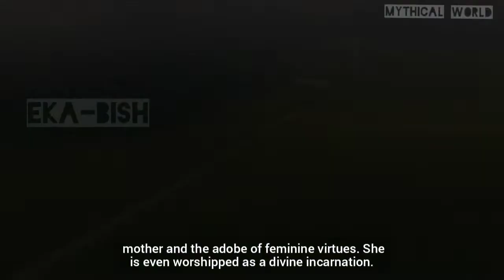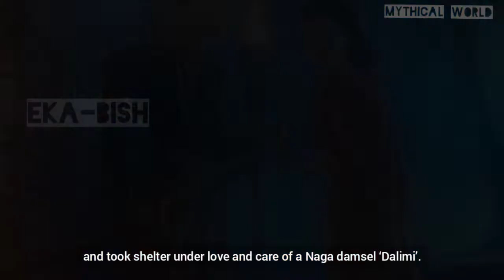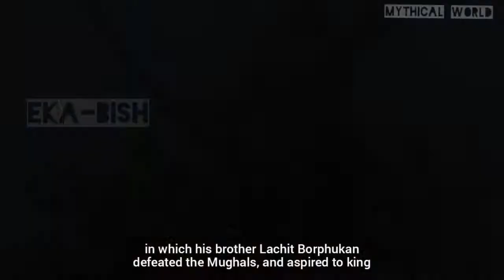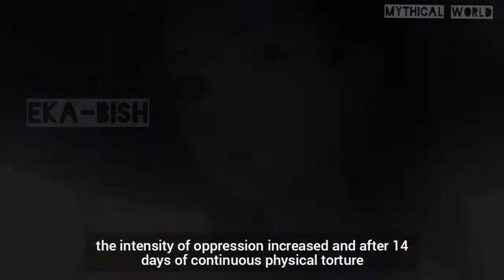क्या आप जानते हैं कौन हैं अहोम राजकुमारी सती जयमती? Story of true love and Sacrifice#Satijoymoti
जयमती का जन्म 17वीं शताब्दी के मध्य में माधुरीगांव, शिवसागर (जोरहाट के नजदीक) में लाई थेपेना बोरगोहेन और चंद्रदारू के घर हुआ था। लाई थेपेना की 12 पत्नियां थीं। जयमती उनकी पहली पत्नी चंद्रदारू की बेटी थीं। उनके 24 भाई, 11 सौतेली मां और 12 बहनें थीं।

जयमती का विवाह चोकलोंग (अहोम की एक परंपरा) विवाह द्वारा तुंगखुंगिया परिवार के गोबर रोजा के पुत्र राजा गोदापानी (गदाधर / सुपतफा) से हुआ था।

गोदापानी युवा, सुंदर, गतिशील और उचित निर्णय लेने में सक्षम थे। हालांकि उनकी कोई औपचारिक शिक्षा नहीं थी, लेकिन उन्होंने खुद को राजनीतिक कौशल और दूरदर्शिता वाले नेता के योग्य साबित किया।

लोरा रोजा से परेशानी को भांपते हुए, गोदापानी अपनी पत्नी जोयमती की सलाह पर, नागा हिल्स (नागालैंड) भाग गए और एक नागा युवती 'दलीमी' के प्यार और देखभाल के तहत शरण ली। 'लोरा रोजा' शब्द के अंग्रेजी शब्द का अर्थ है 'बॉय किंग'। सुलिकफा कम उम्र में राजा बन गए और इसलिए उन्होंने लोरा रोजा की उपाधि अर्जित की।

सुलिकफा का असली नाम सरुगोहैन था। 1679 में, लालुक सुला बोरफुकन ने उन्हें अहोम साम्राज्य का राजा बनाया। सुलिकफा कठपुतली राजा थे और यह लालुक सुला का शासन था। जानकारी के अनुसार लालुक सुला ने 1671 सरायघाट की लड़ाई के बाद गुवाहाटी को छोड़ दिया, जिसमें उनके भाई लचित बोरफुकन ने मुगलों को हराया, और राजा की आकांक्षा की। 1672 में अपने छोटे भाई लचित बी की मृत्यु के बाद उन्हें उदयादित्य सिंह द्वारा बोरफुकन नियुक्त किया गया था

वह अवधि जब गोदापानी को अपनी भूमि से भागने के लिए मजबूर किया गया था, वह असमिया इतिहास (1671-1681) के सबसे काले समयों में से एक था। यह युवा तानाशाह सुलिकफा के शासन के दौरान और लालुक सुला बोरफुकोन के हेरफेर के तहत 27 योग्य राजकुमारों और राजकुमारियों और दो राजाओं की हत्या कर दी गई थी।

असम में पूरी तरह से अराजकता थी और गोदापानी उनकी एकमात्र आशा के साथ भविष्य खराब दिख रहा था। इसलिए गोदापानी और उसके दो बेटों के लिए लोरा रोजा की जेल से भागना अनिवार्य था।

जब लोरा रोजा के सैनिक गोदापानी को खोजने में विफल रहे, तो उनकी पत्नी जोयमती कोंवारी को राजा के पास बुलाया गया और यह बताने के लिए कहा गया कि गोदापानी कहाँ छिपा था।

ऐसा करने से इनकार करने पर, उसे असम के शिवसागर जिले में जारेंगा पाथेर (जरेंगा नाम का एक खेत) ले जाया गया, जिसे कोटकोरा के पौधे (एक कांटेदार पौधे) से बांधा गया और प्रताड़ित किया गया।

जब गोदापानी को अपनी पत्नी की यातना के बारे में पता चला तो वह गुप्त रूप से जरेंगा पाथेर के पास आया और जयमती से लोरा राजा को सच बताने का अनुरोध किया। उसने लोरा राजा को कुछ भी बताने से इनकार कर दिया, अपने फैसले पर दृढ़ थी और हिलती नहीं थी। इसके बजाय उसने गोदापानी को जगह छोड़ने के लिए कहा। अगर वह पकड़ा गया और एक साम्राज्य बनाने के उसके सपने को कैद कर लिया गया, जिसमें मजबूत सामाजिक-आर्थिक और राजनीतिक परिस्थितियों के साथ, गोदापानी राजा के रूप में विफल हो जाएगा।

जब जोयमती ने अपने पति के ठिकाने का खुलासा नहीं किया, तो उत्पीड़न की तीव्रता बढ़ गई और 14 दिनों की लगातार शारीरिक यातना के बाद, उन्होंने 27 मार्च 1680 को जरेंगा पाथेर में अंतिम सांस ली। इस प्रकार जॉयमती ने अंतिम सांस तक अपने पति और राज्य की रक्षा की। अपने पति और मातृभूमि के लिए उनके आत्म-बलिदान, प्रेम और जिम्मेदारी को असम में जाना जाता है।

उनका सपना सच हो गया जब गोदापानी 1681 में सिंहासन पर चढ़ा और राजा गोदाधर सिंह का नाम ग्रहण किया। 1680 में जोयमती की मृत्यु के बाद से वह अपने सपने को सच होते नहीं देख सकीं